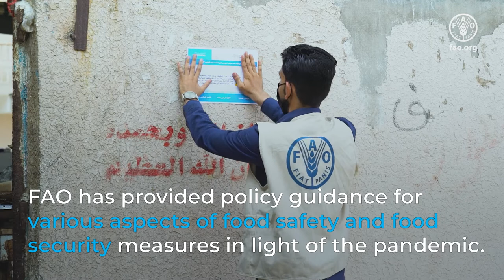Ahmed’s story: A fisherman in Yemen learns resources for mitigating COVID-19.